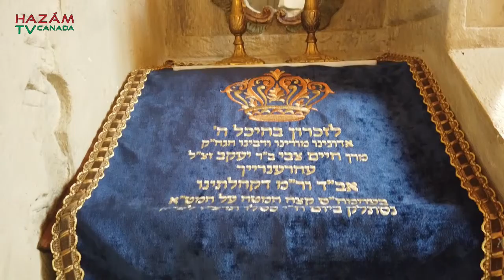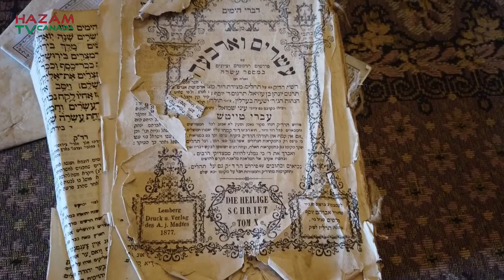MAD, synagogue, HUNGARY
Hungary,wine region, synagogue